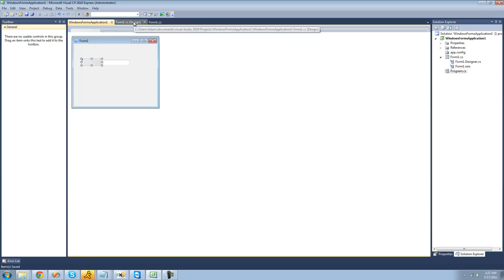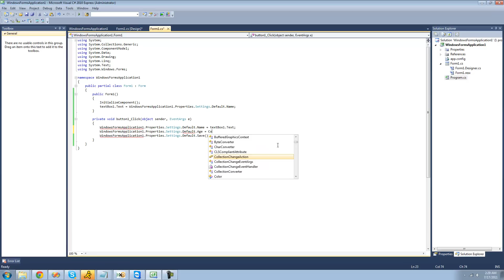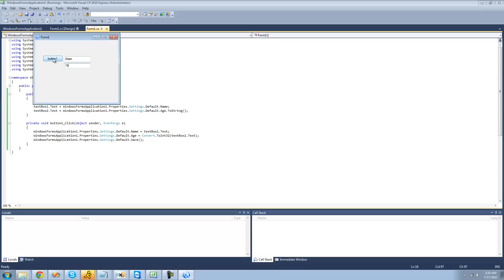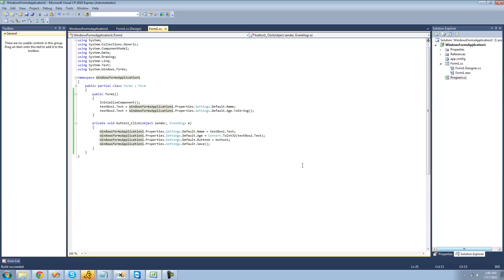C# Beginners Tutorial - 98 - Settings